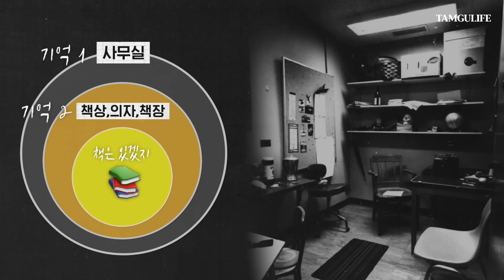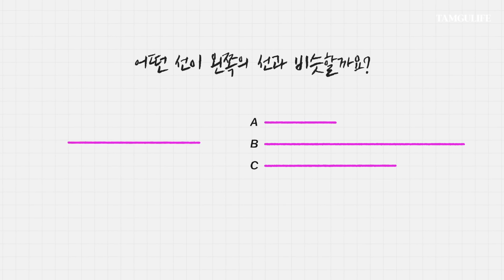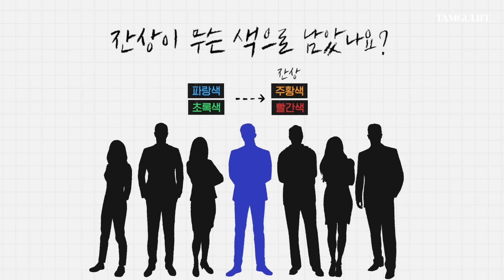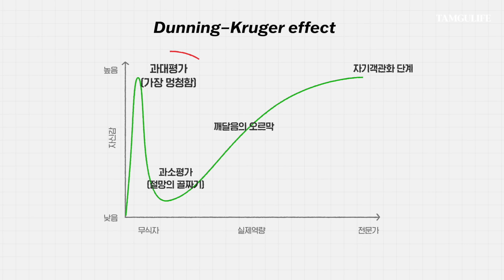🙅🏻‍♀️상대방이 기억을 우기기 시작하면 이 영상을 보여주세요! [뇌과학자가 말하는 기억 왜곡의 진실]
똑같은 것을 보거나 경험해도
사람마다 다르게 기억하는 이유는 무엇일까요?

오늘은 뇌과학자 장동선 박사님과 함께
기억 왜곡의 원인에 대해 이야기해봤습니다!